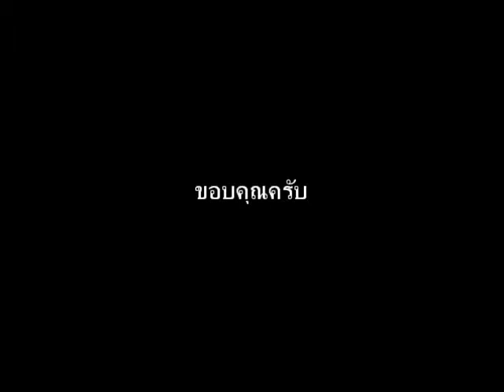คุกเข่า-cover-สอง Paper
ลองเล่นๆดูงับ  เวลาว่างๆร้องเพลงดีกว่าไปยุ่งเกี่ยวกับยาเสพติดครับ *--